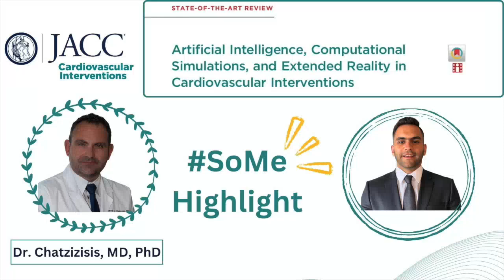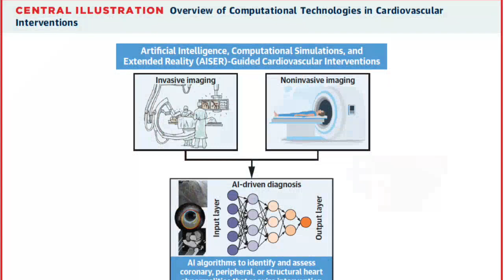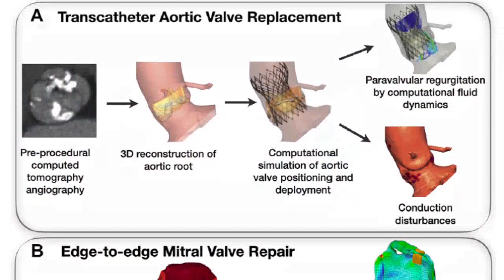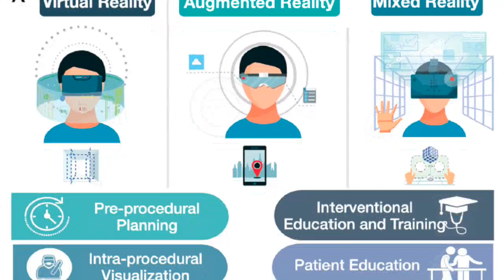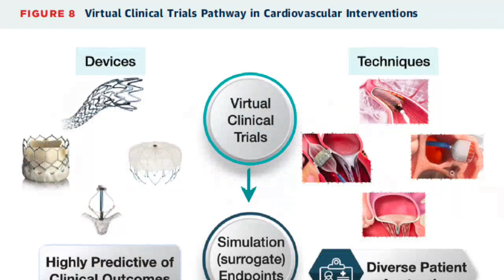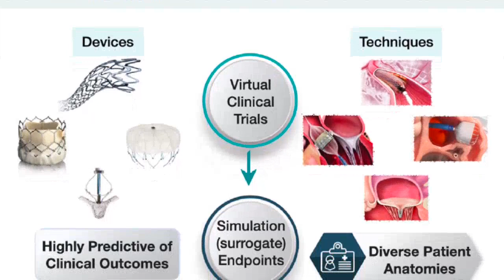AI, Computational Simulations, & Extended Reality in CV Interventions | JACC: CV Interventions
Artificial Intelligence, Computational Simulations, and Extended Reality in Cardiovascular Interventions | JACC: Cardiovascular Interventions

Abdullah Al-Abcha, MD, social media editor of JACC: Cardiovascular Interventions; and Yiannis S. Chatzizisis, MD, PhD, discuss the most recent advances and benefits of Artificial intelligence, computer simulations, and extended reality. Visit JACC.org to read the related article in the October 23, 2023, issue of JACC: Cardiovascular Interventions.